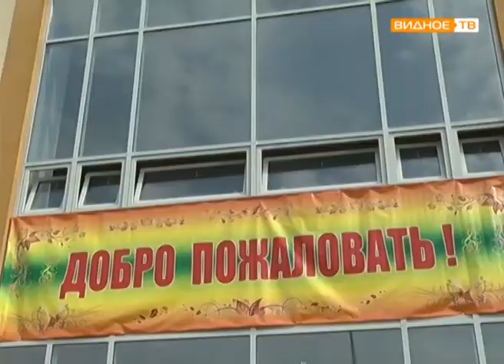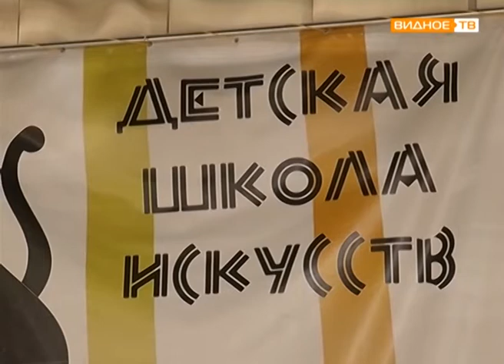Подарок к юбилею: открытие ДШИ в посёлке Развилка